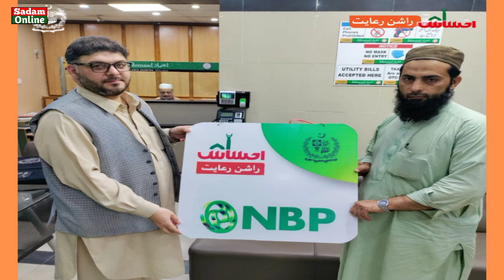Ehsaas Rashan Riayat Kryana Merchant Registration | Ehsaas Rashan Riayat Program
8123 service
ehsaas 8123
ehsaas nser